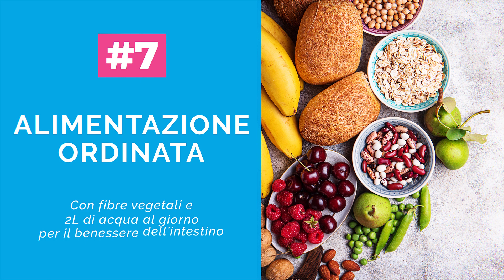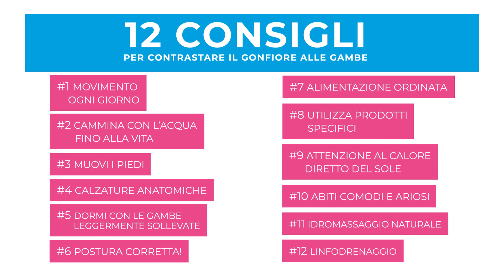GAMBE GONFIE: 12 rimedi e consigli pratici per il caldo in arrivo | ForumSalute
Il caldo estivo sta arrivando e con esso le solite gambe gonfie? Non preoccuparti! Esistono rimedi e consigli che puoi seguire per favorire il benessere delle tue gambe! Guarda il video e scopri dunque i 12 rimedi e consigli per le gambe gonfie quando fa caldo!

Le tue gambe hanno la tendenza a soffrire di gonfiori e pesantezza, in particolare durante l’estate? Sappi che puoi fare molto per aiutarle a mantenersi in forma, soprattutto laddove il gonfiore dipende da una cattiva circolazione venosa e dal ristagno di liquidi (ritenzione idrica).

Guarda il video e scopri 12 consigli utili e le buone abitudini da mettere in pratica tutto l’anno, ma soprattutto quando le temperature cominciano a farsi torride, per fare in modo che il benessere delle tue gambe duri più a lungo! Vuoi approfondire? Ecco l'articolo in cui si parla proprio di questo ⬇️

👍🏻 Ti è sembrato interessante? Metti un mi piace o lascia un commento! 👍🏻

Il video è stato realizzato con la collaborazione degli esperti di Stasiven, il tuo alleato contro le gambe gonfie.

𝗦𝗰𝗼𝗽𝗿𝗶 𝗦𝗧𝗔𝗦𝗜𝗩𝗘𝗡 ⬇️
Puoi aiutare il benessere delle tue gambe favorendone la microcircolazione con Stasiven!
✅ Si tratta di 2 prodotti che agiscono insieme ➡ uno da dentro (compresse) e uno da fuori (crema).
✅ Stasiven è utile in caso di caviglie, gambe e piedi gonfi, prurito e formicolio, crampi e dolori, stanchezza e pesantezza, cellulite e cattiva circolazione, capillari fragili.
⭐️ Per 15 anni Stasiven è stato consigliato dal medico. Oggi invece è disponibile anche online con una imperdibile offerta di lancio!

Approfitta dell'𝗢𝗙𝗙𝗘𝗥𝗧𝗔 𝗢𝗡𝗟𝗜𝗡𝗘: 4 prodotti + 5 guide gratuite + consegna gratuita + 33% di sconto = 54€ (invece di 80€ in farmacia) ➡️

🗨️ ATTENZIONE: le informazioni che ti proponiamo nei nostri video, seppur visionate dal team di medici e giornalisti di ForumSalute, sono generali e come tali vanno considerate, non possono essere utilizzate a fini diagnostici o terapeutici. Il medico deve rimanere sempre la tua figura di riferimento.